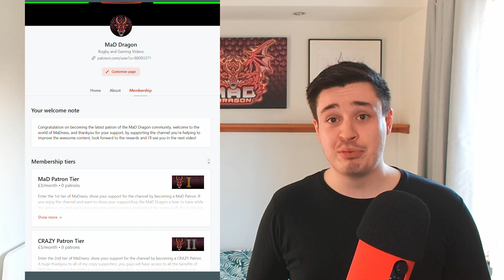SCOTLAND v WALLABIES Preview - Autumn Internationals 2022 - Team Announcement, Squad News, Rugby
The Autumn Nations is back on our screens so its time for a preview video, checking out the teams that have been announced to play in Scotland vs Australia 2022.